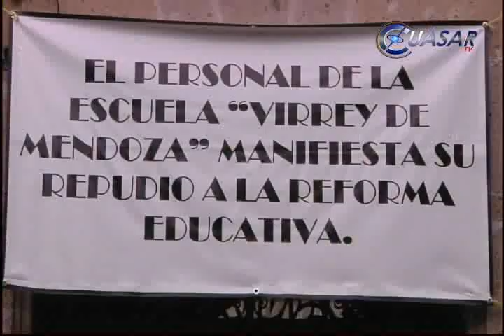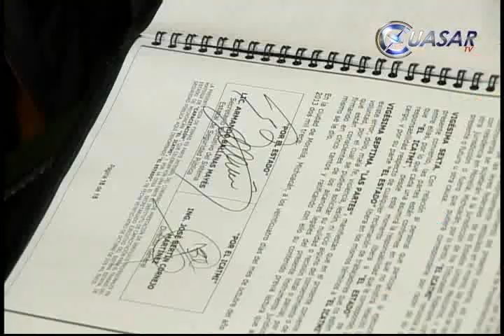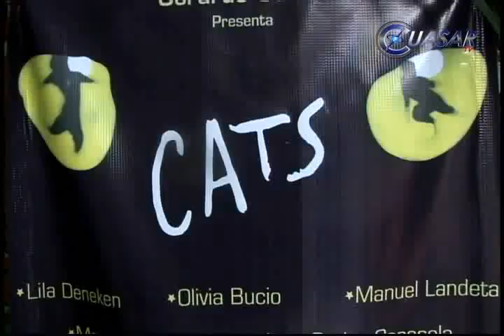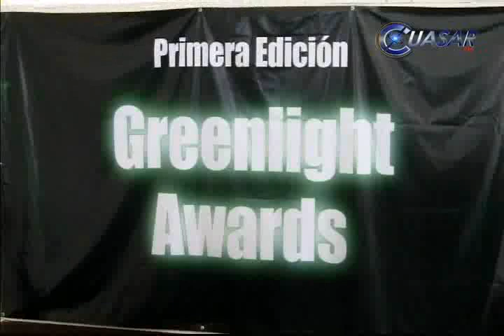Noticias de Michoacán, CuasarTv26 de Octubre del 2013